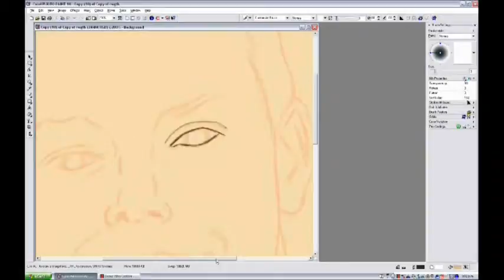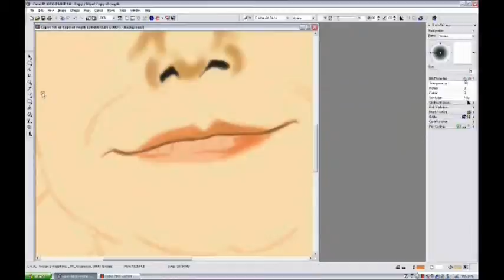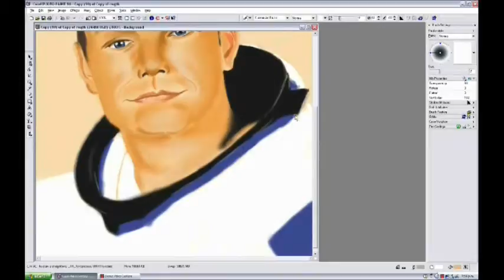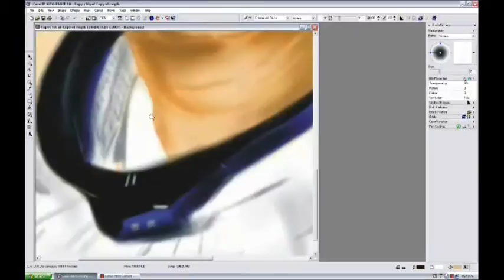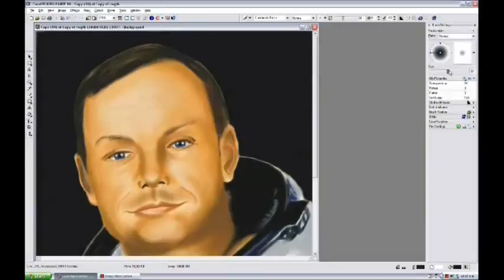Neil Armstrong Speed Painting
A tribute to a personal hero. It's been forty years since Neil Armstrong took that historic step.